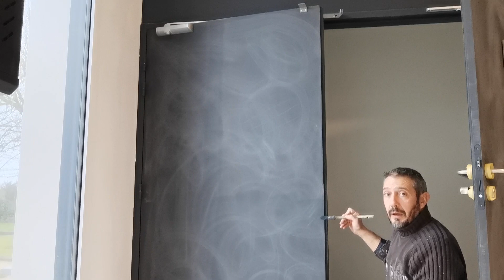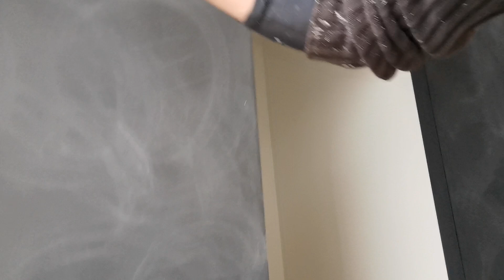Peinture noire sur porte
N'oubliez pas de bien faire tremper votre rouleau 24 avant dans de l'eau savonneuse pour éviter que les poils ne se collent sur la porte 😉